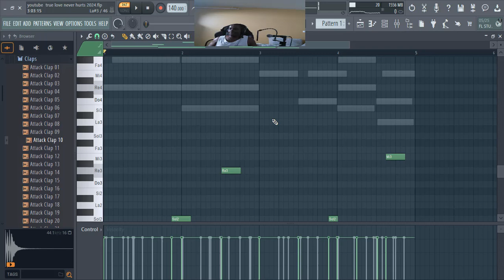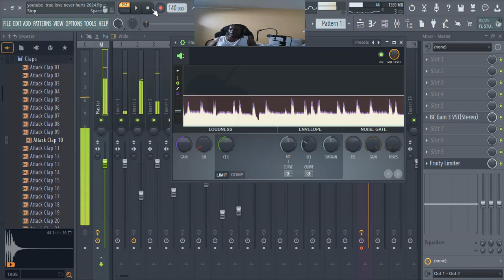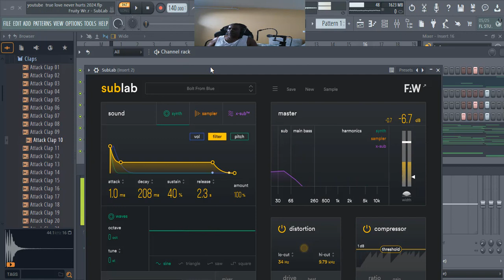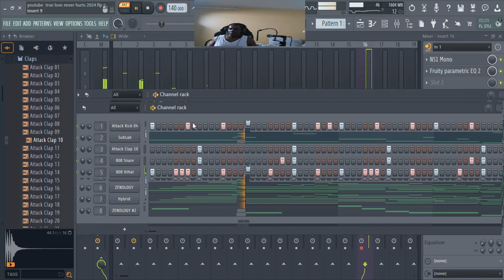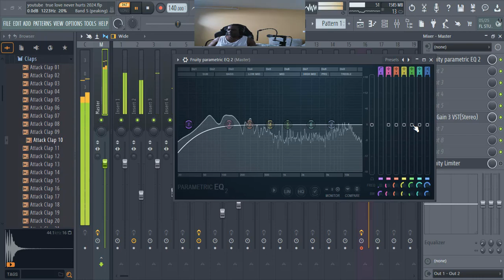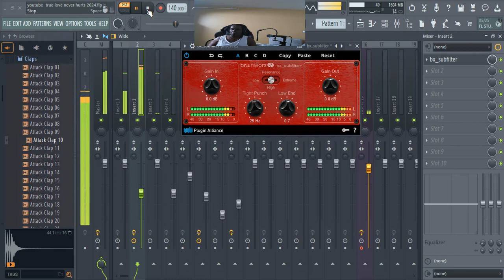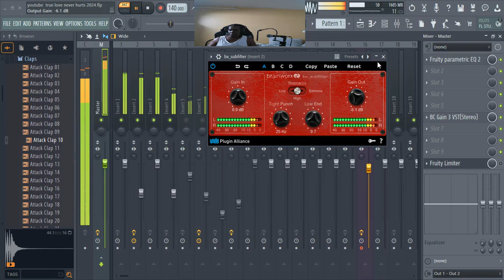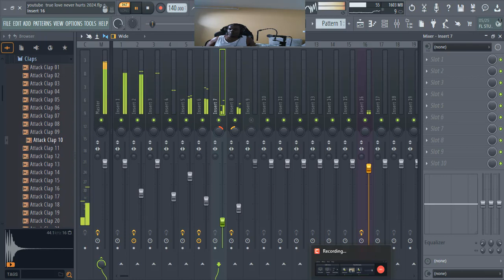youtube cookup spanish guitar2024